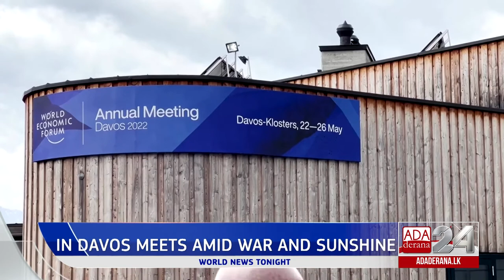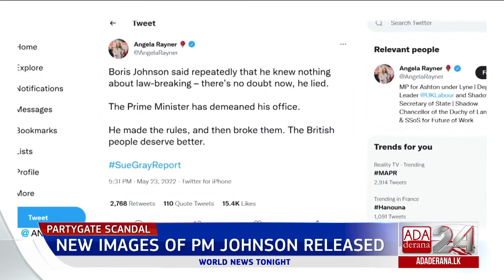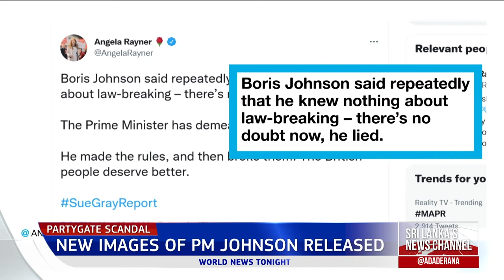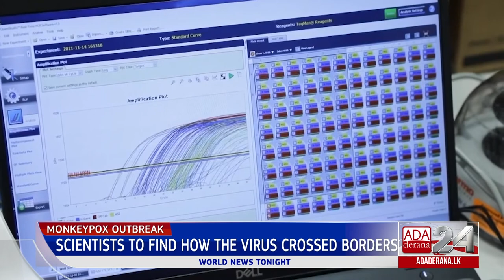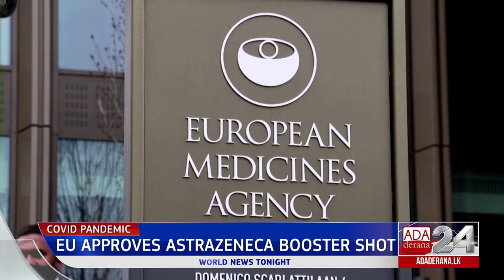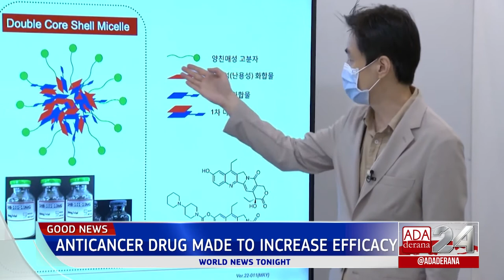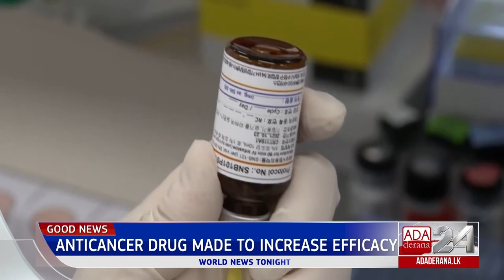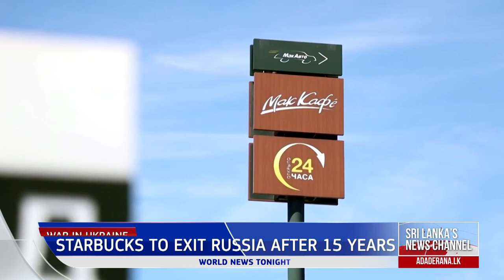Ada Derana World News Tonight | 24th May 2022